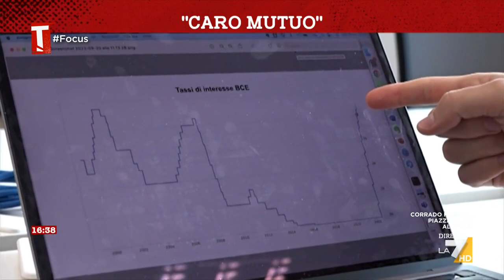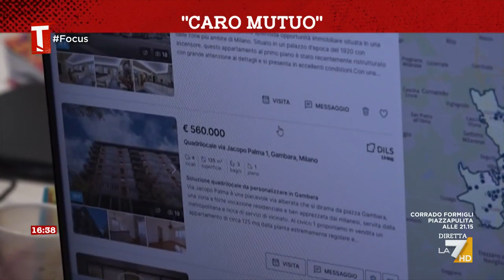Caro mutuo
Servizio di Romolo Napolitano